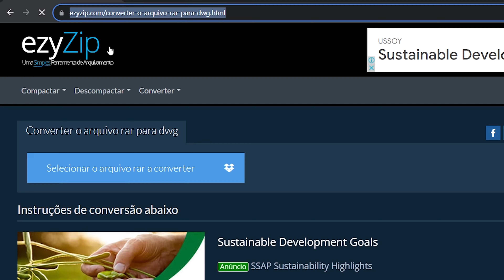Como converter RAR para DWG online (guia simples)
Este vídeo mostrará como converter RAR para DWG online. Não é necessário software, funciona com seu navegador. Livre!

1. Para selecionar o arquivo rar, você tem duas opções:
Clique em “Selecionar arquivo rar para converter” para abrir o seletor de arquivos;
Arraste e solte o arquivo rar diretamente no ezyZip

Após a conclusão do processo de conversão, ele listará todos os arquivos com a extensão DWG no arquivo RAR.

2. Clique no botão verde "Salvar" para salvar o arquivo dwg individual na pasta de destino selecionada.